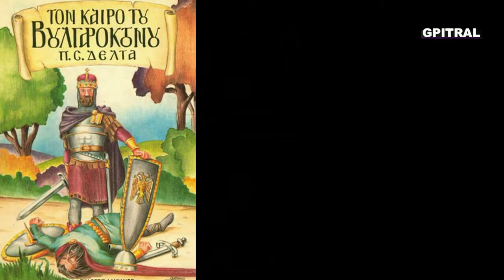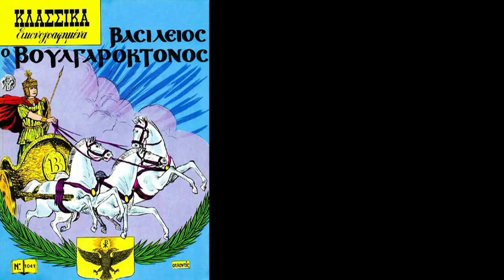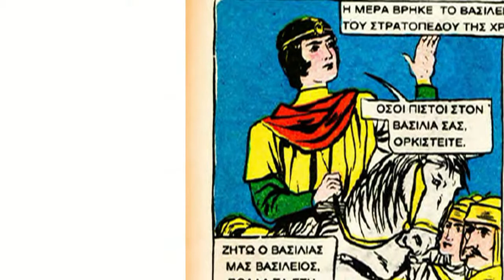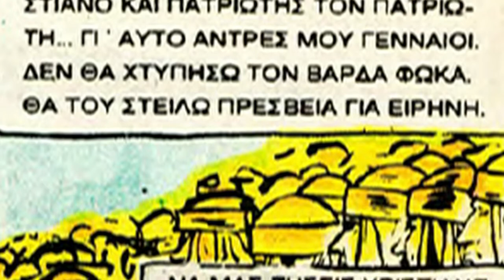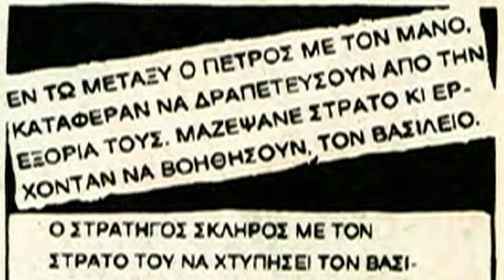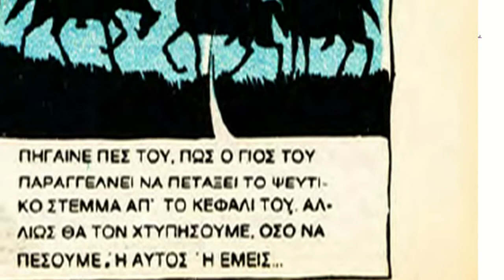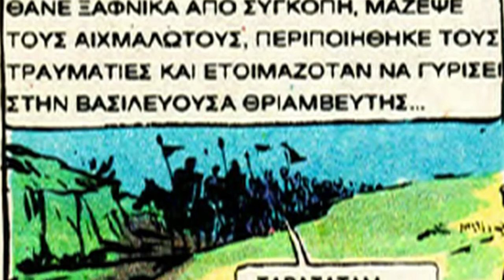Tον καιρό του Bουλγαροκτόνου 7 Πηνελόπη Δέλτα